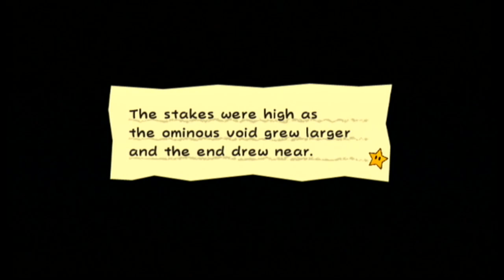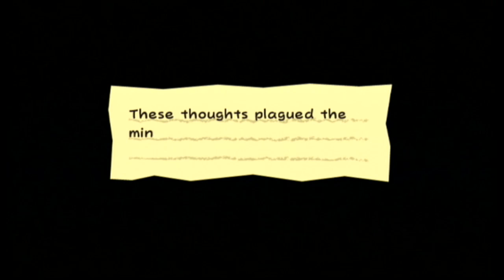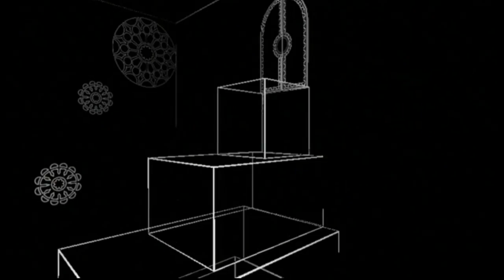Super Paper Mario: #38 - "Storming Castle Bleck!"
Having trained in the Pits of 300 Trials, we invade Castle Bleck to prevent the worlds' destruction.

==MY INFO==

EQUIPMENT
Computer: CyberpowerPC Stealth Raider 250
Microphone: Blue Yeti
Recorded with: Elgato Gaming Capture HD/Audacity
Editing Software: Power Director 14 Ultimate